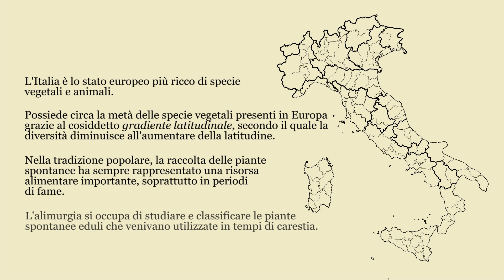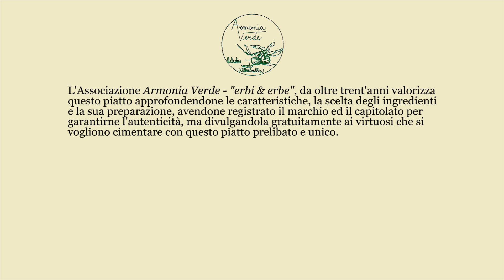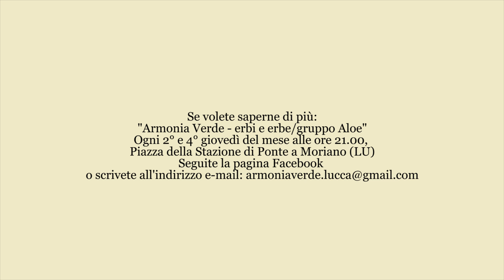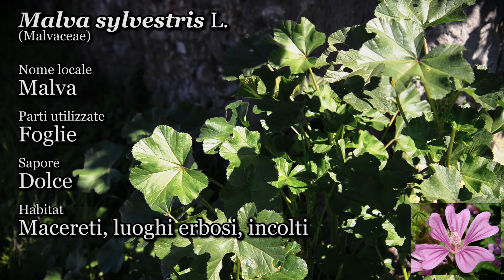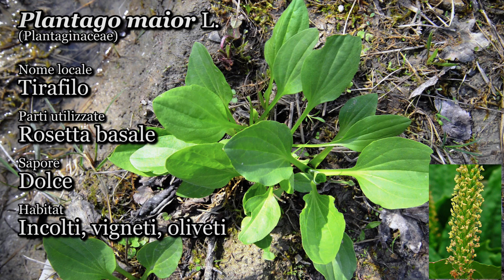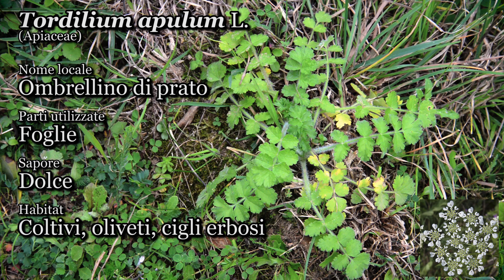60 erbe spontanee commestibili, elenco piante ad uso alimentare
Un elenco di 60 erbe spontanee commestibili. Ripresa video di ogni erba con breve descrizioni e foto del fiore.
Gli "erbi" come vengono chiamati a Lucca, sono le erbe eduli che vengono utilizzate per la preparazione della Zuppa Lucchese di Magro®, piatto unico della tradizione popolare del paesaggio lucchese.

Se ti fa piacere, puoi sostenermi con una donazione PayPal, anche il costo di un caffè

Elenco piante:
00:00 Titolo e spiegazioni
02:50 Alliaria petiolata
03:00 Allium ampeloprasum L.
03:10 Allium vineale L.
03:20 Andryala integrifolia L.
03:30 Apium nodiflorum L.
03:40 Bellis perennis L.
03:50 Beta vulgaris L.
04:00 Borago officinalis L.
04:10 Bunias erucago L.
04:20 Clinopodium nepeta (L.)
04:30 Campanula rapunculus L.
04:40 Capsella bursa-pastoris (L.)
04:50 Cardamine hirsuta L.
05:00 Chenopodium album L.
05:10 Cichorium intybus L.
05:20 Crepis biennis L.
05:30 Crepis leontodontoides All.
05:40 Crepis sancta L.
05:50 Crepis sp.
06:00 Crepis vesicaria L.
06:10 Daucus carota L.
06:20 Foeniculum vulgare Mill.
06:30 Helminthotheca echioides L.
06:40 Humuls lupulus L.
06:50 Hyoseris radiata L.
07:00 Hypocoeris radicata L.
07:10 Knautia integrifolia (L.)
07:20 Lamium purpureum L.
07:30 Lapsana communis L.
07:40 Leontodon tuberosus L.
07:50 Lychnis flos-cuculi L.
08:00 Malva sylvestris L.
08:10 Melissa officinalis L.
08:20 Mentha aquatica L.
08:30 Mentha pulegium L.
08:40 Oenanthe pimpinelloides L.
08:50 Origanum vulgare L.
09:00 Papaver rhoeas L.
09:10 Picris hieraicioides L.
09:20 Plantago coronopus L.
09:30 Plantago lanceolata L.
09:40 Plantago maior L.
09:50 Primula vulgaris Huds.
10:00 Raphanus raphanistrum L.
10:10 Reichardia picroides (L.)
10:20 Rumex acetosa L.
10:30 Rumex acetosella L.
10:40 Rumex crispus L.
10:50 Salvia verbenaca L.
11:00 Sanguisorba minor Scop.
11:10 Satureja montana L.
11:20 Silene alba (Miller)
11:30 Silene vulgaris (Moench)
11:40 Sonchus oleraceus L.
11:50 Taraxacum officinale Weber
12:00 Thymus sepryllum L.
12:10 Tordilium apulum L.
12:20 Urospermum dalechampii (L.)
12:30 Urtica dioica L.
12:40 Viola odorata L.

2017, Seimiglia Nord